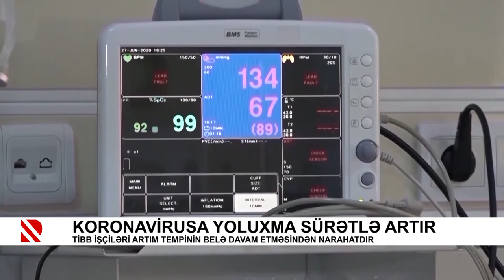Koronavirusa yoluxma sürətlə artır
Tibb işçiləri artım tempinin belə davam etməsindən narahatdır